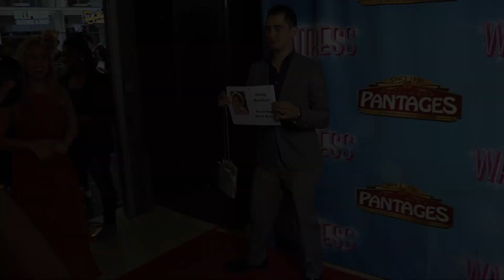Gabrielle Ruiz "Waitress" Los Angeles Premiere Red Carpet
B-roll footage: Actress Gabrielle Ruiz on the red carpet at the “Waitress: The Musical” opening night premiere held at the Hollywood Pantages in Los Angeles, California USA on August 3, 2018